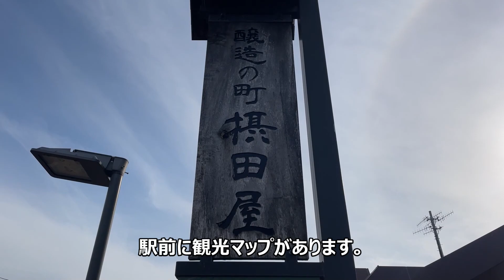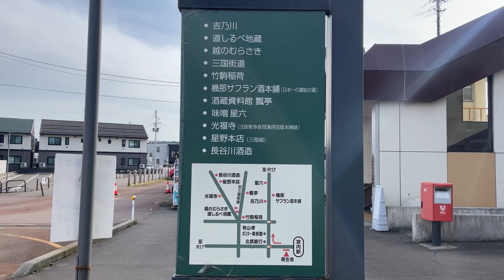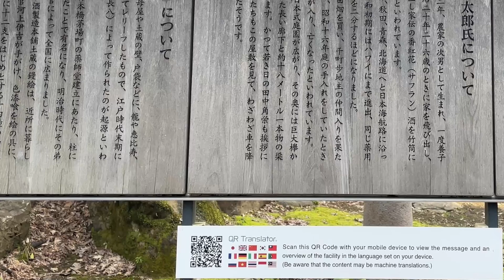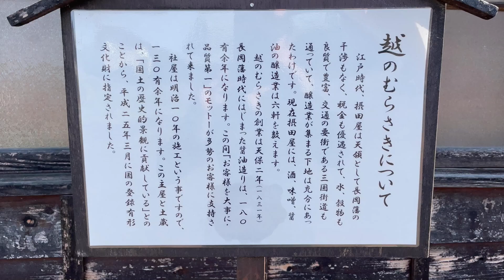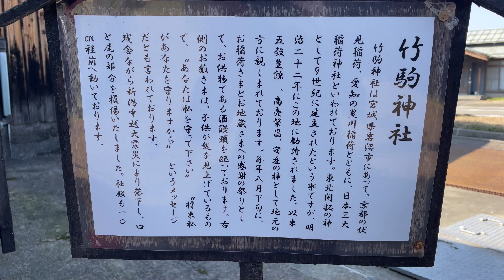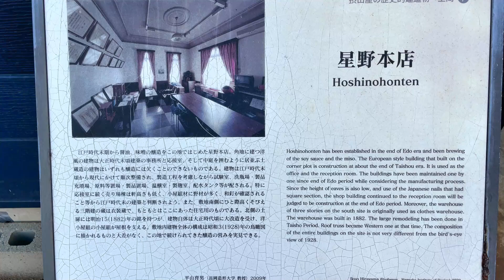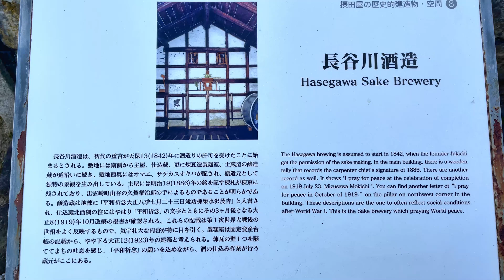【新潟】長岡市にある「醸造の町 摂田屋地区」を歩いてみました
◇各Webサイトはこちら◇

◇目次◇
00:00 宮内駅
01:43 吉乃川
02:09 機那サフラン酒本舗
03:03 味噌 星六
03:25 越のむらさき
04:14 旧三国街道
06:35 星野本店
06:59 長谷川酒造
07:22 光福寺
07:50 宮内駅